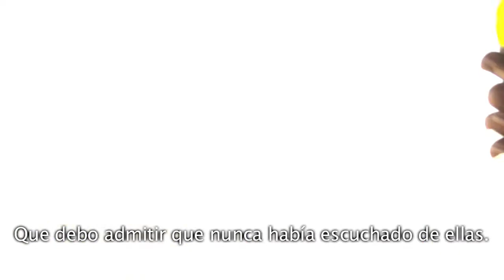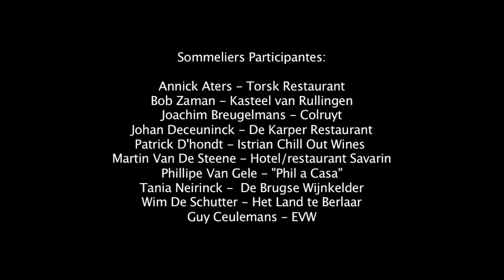Visita Sommelier Belga 2013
Visiat de Sommeleier Belga Chile